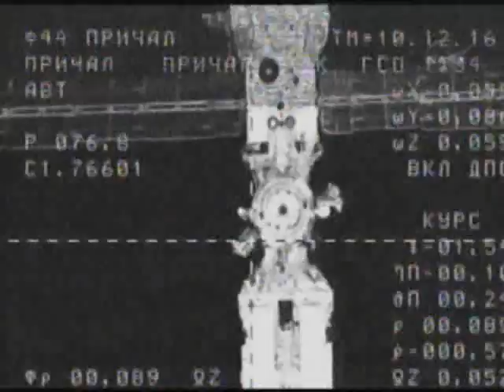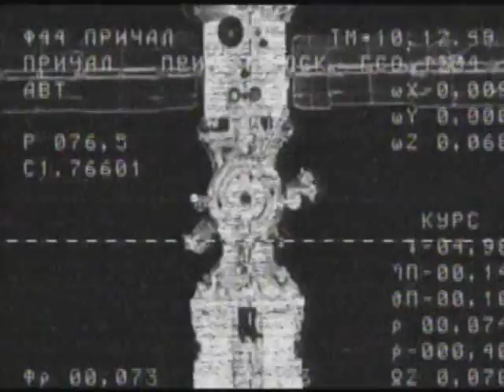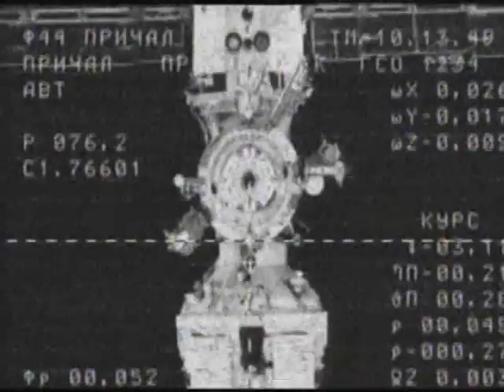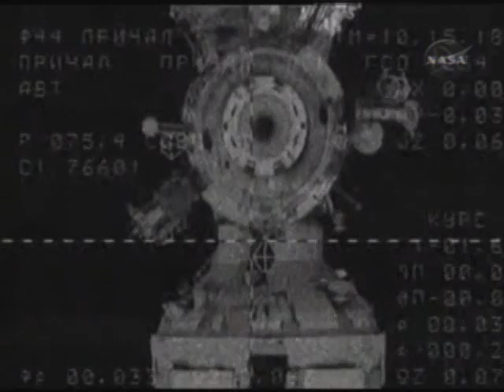progressm 66 32 docking 3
docking of Progress m-66/32